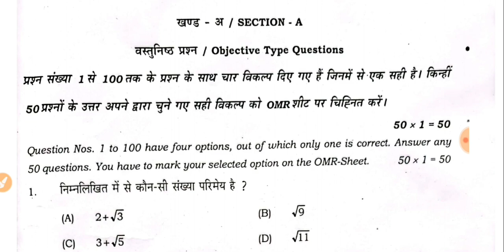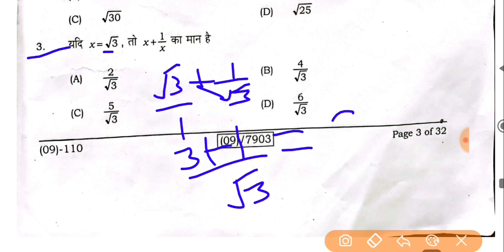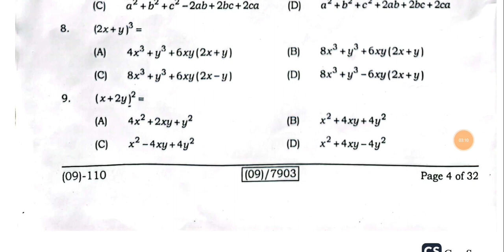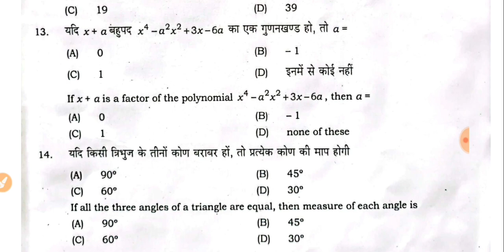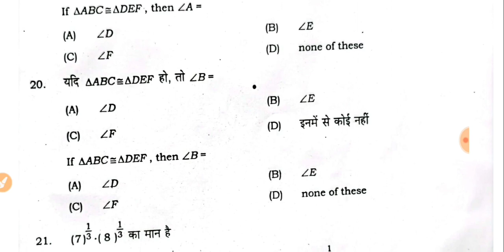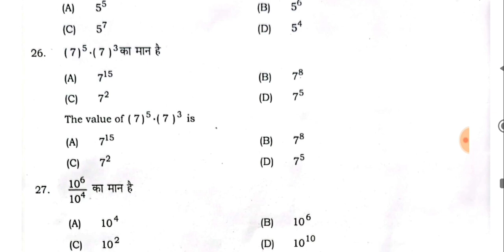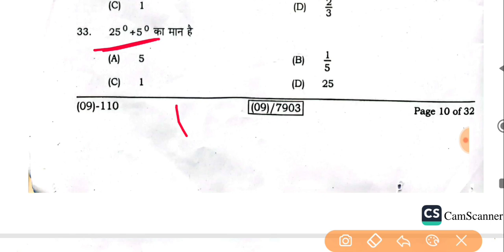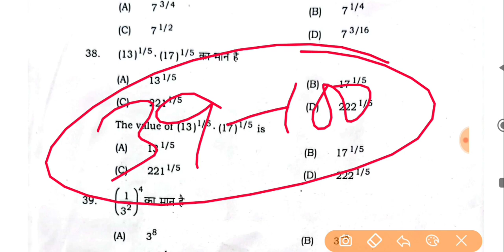Bseb class 9th math annual exam answer key 2023 || 9th math annual exam question paper solution 2023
Bseb class 9th Math annual exam answer key 2023 || 9th Math annual exam answer key 2023

⏲️ Bihar board class 9th Math annual exam question paper
⚡ Bseb class 9th Math annual exam 2023
🎯 Bihar board class 9th Math annual exam 2023 Original question paper
➡️ Bseb class 9th Math annual exam question with answer
👉 Bihar board class 9th Math exam question answer key
📣 Bseb class 9th Math annual exam leak question

Bseb class 9th Math annual exam question with answer 2023
Bihar board class 9th Math annual exam question answer key 2023
Bseb class 9th Math annual exam leak question 2023
Bseb class 9th Math question paper
Bseb class 9th exam 2023
Bseb class 9th Math
Bseb class 9th Math viral question
Bihar board class 9th Math viral annual exam question paper 2023